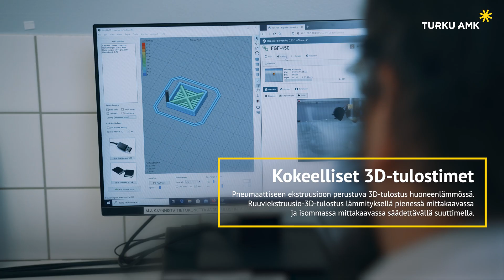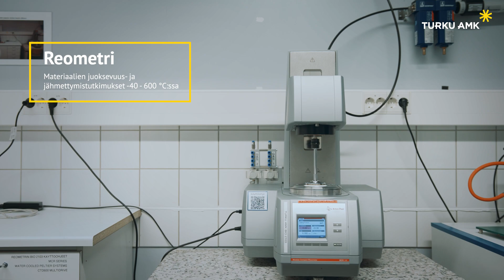Labriikki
Turun AMK:n kemiantekniikan tutkimus- ja kehityslaboratorio Labriikki tarjoaa yrityksille ja muille korkeakouluille kemian- ja materiaalitekniikan palveluja ja yhteistyömahdollisuuksia.